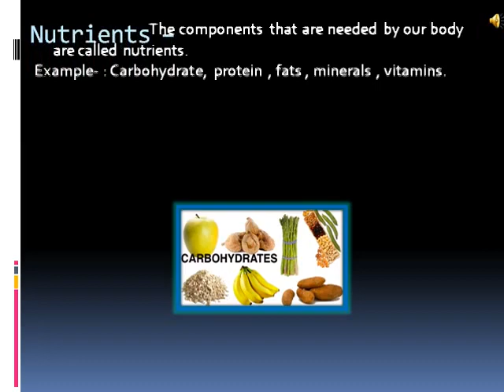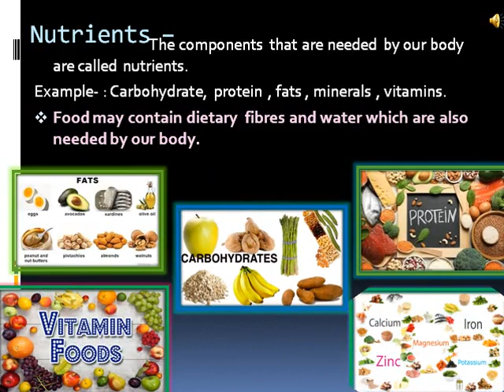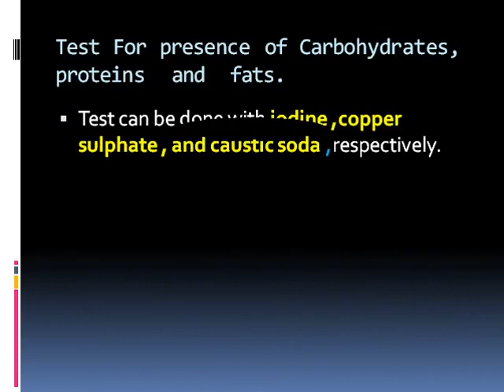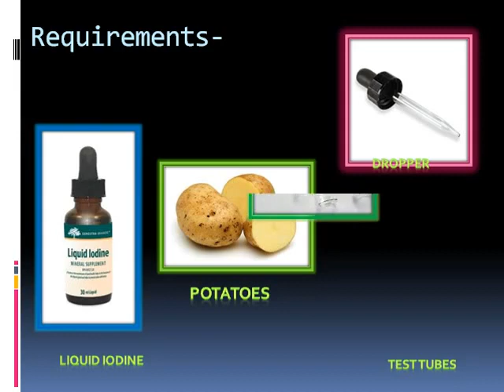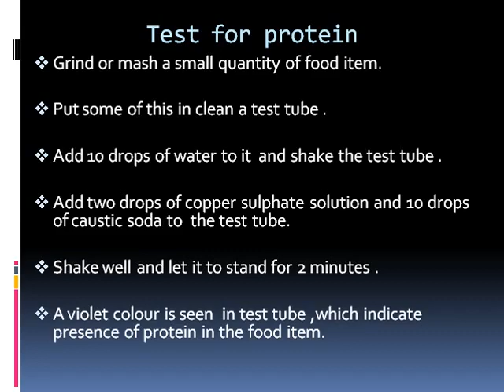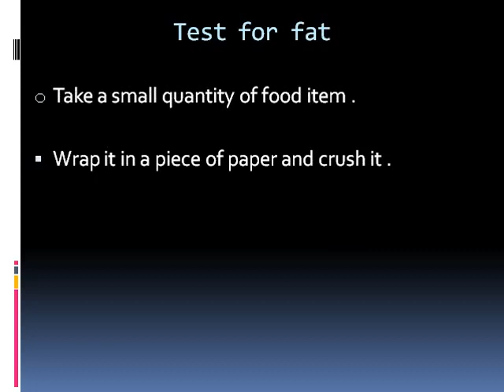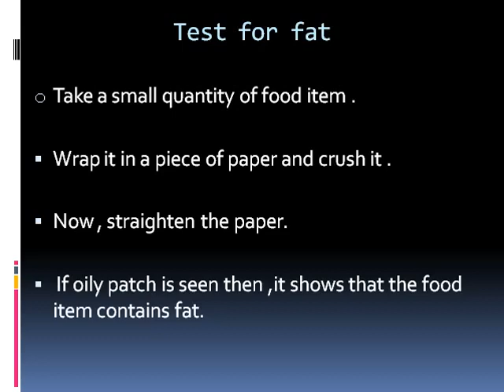Class VI Component of food